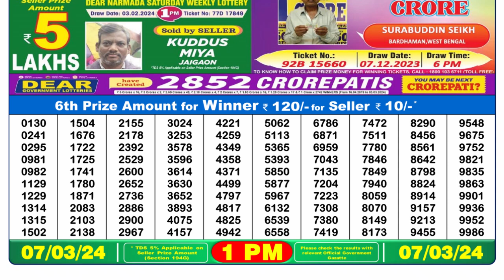🔴Dear Lottery Sambad Live 1pm today 07.03.24 Nagaland State Lottery Result